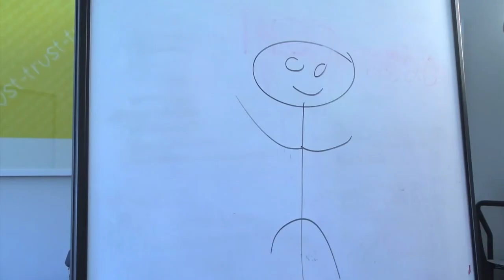2015 Video Contest Finalist: Gabriel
Gabriel's 3 Goals @ CIP:
Social interactions.
Independence.
College experience.